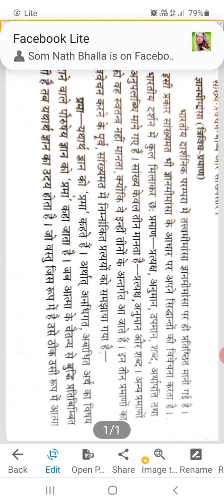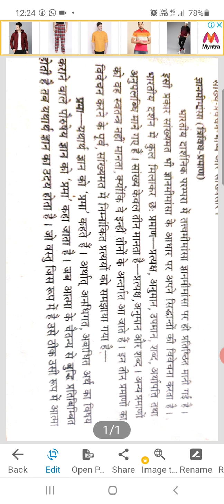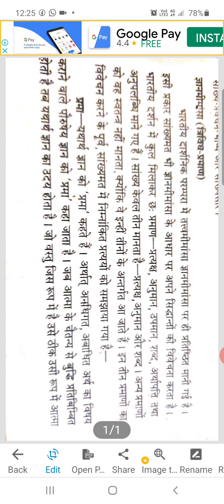trivia praman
BApt.l p.l Indian philosophy Dr.Heeru ferwani